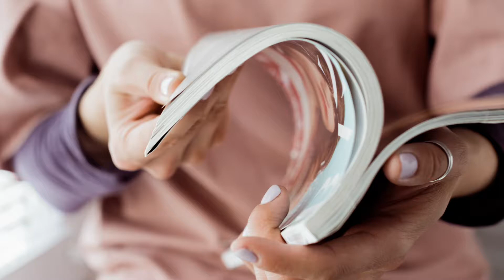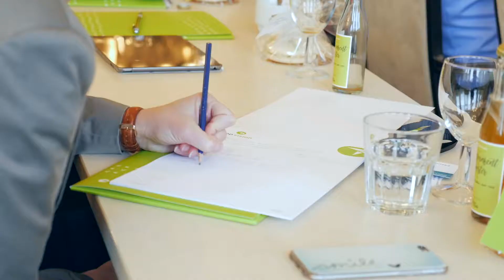Momenty z Training & Development fóra - 19.10.2017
Více infomací naleznete zde:
Děkujeme za hojnou účast na letošním Training & Development fóru. Těšime se na Vás příští rok!